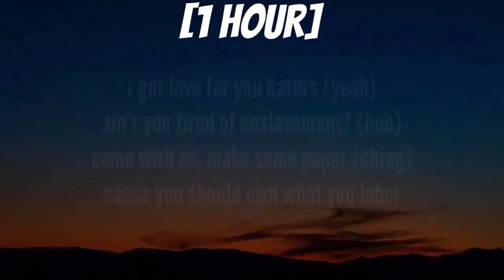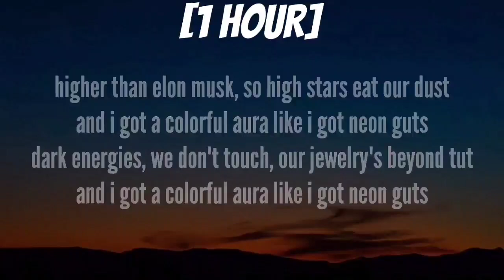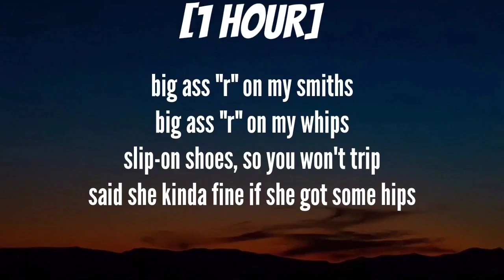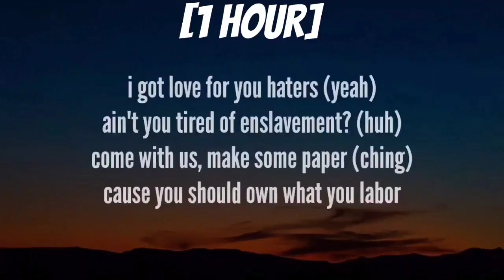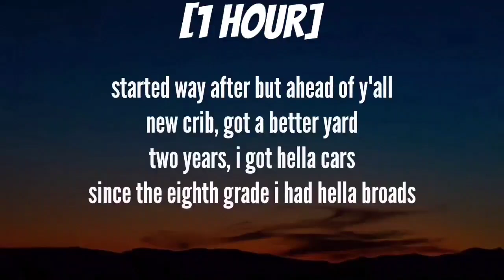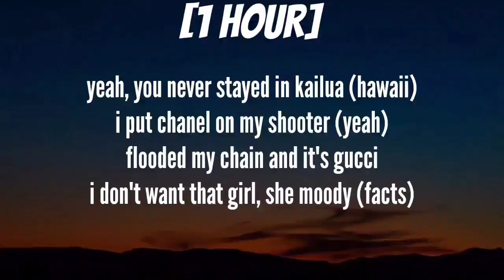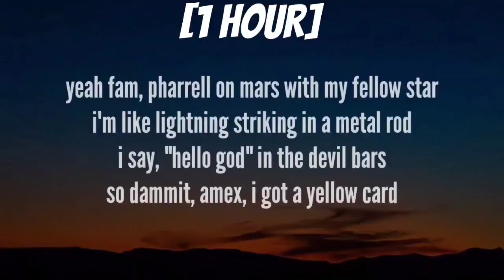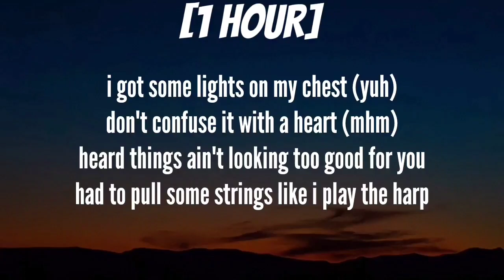Lil Uzi Vert - Neon Guts (Sped Up) [1 HOUR/Lyrics] [TikTok Song]